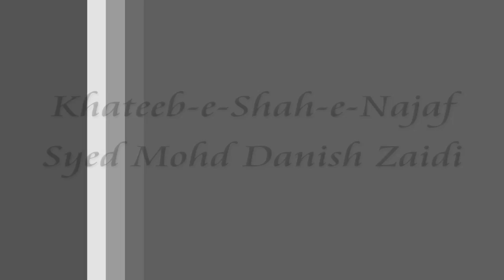2nd Majalis Aayam a Fatima S.A Majlis Receited by Maulana Mohd Danish Zaidi From Lucknow